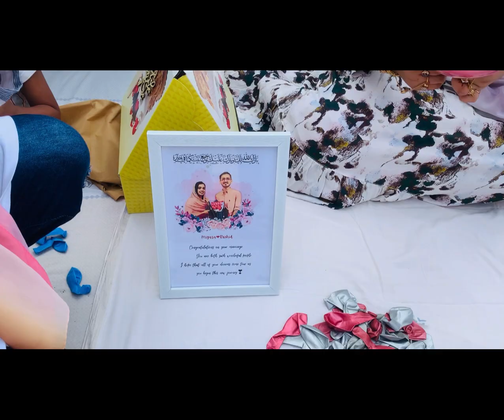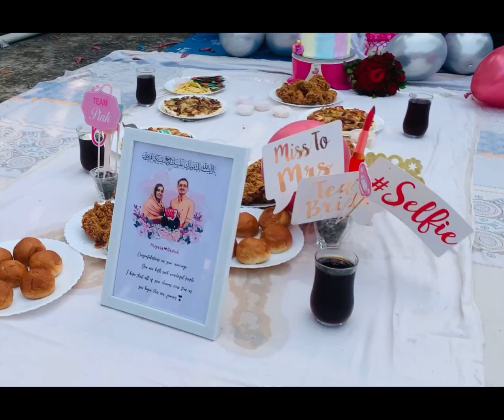Surprise Bride to be party#bridetobe#malayalam#nunnapyworld